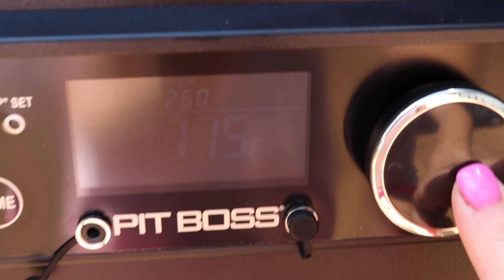*SIMPLE* HOW TO SMOKE A PORK LOIN //CROCKPOT VS SMOKER ladies do not be afraid to use the smoker!!!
Pit Boss smokers for ladies . mamas  can use the smoker too. Ladies do not be intimidated by the smoker ! Realistic weeknight dinners even on the smoker! 2 PORK LOINS COOKED THE SAME WAY .SMOKER VS CROCKPOT Lets see which pork loin tastes better!

Rub for the pork loin- meat church The Gospel all purpose rub  @MeatChurchBBQ
smoker - pit boss pellet grill